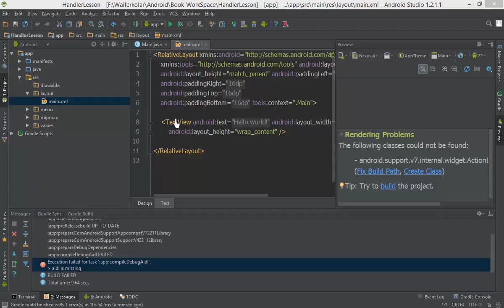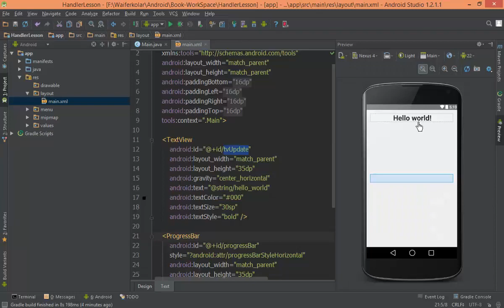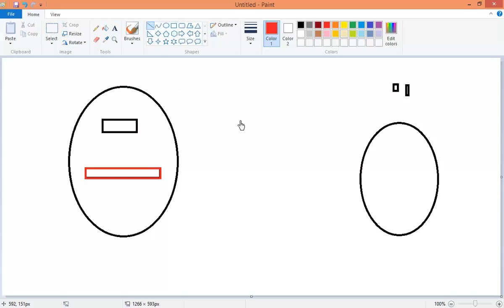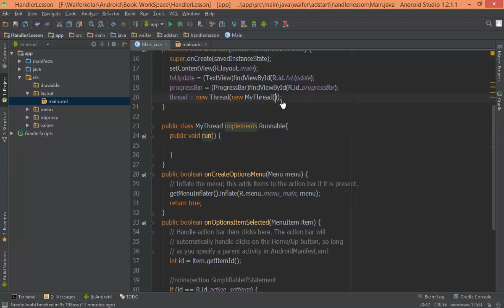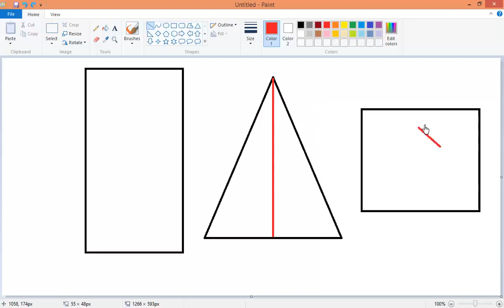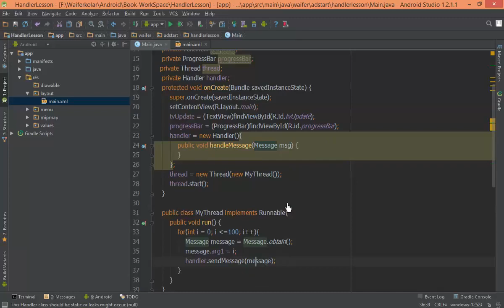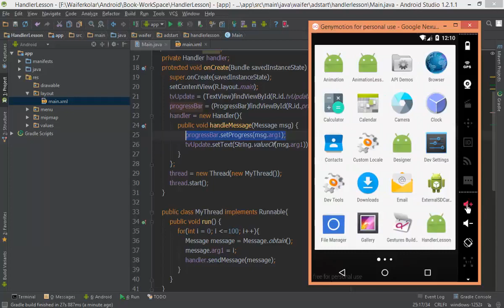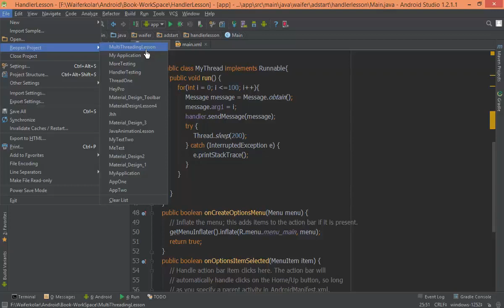181 Handler 2